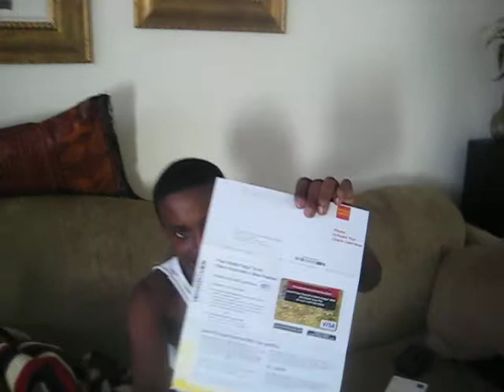Day 225: You Know Your Grown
Got my own I'm a grown ass man now.